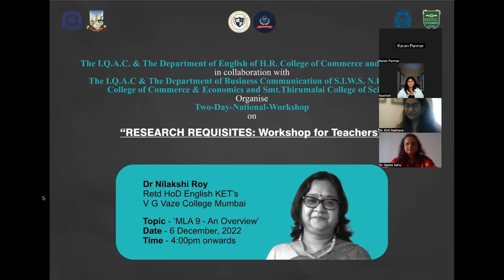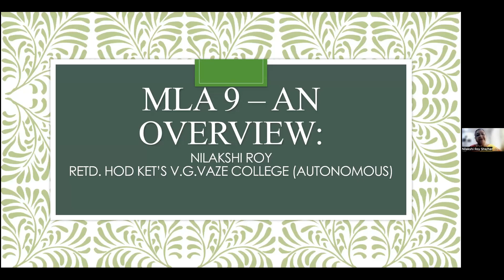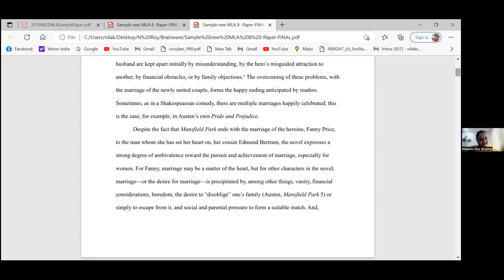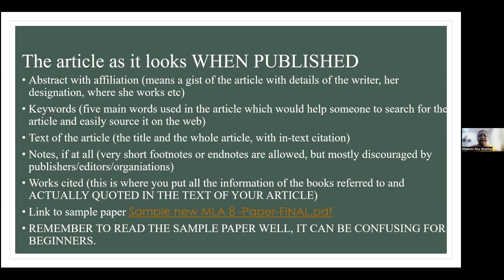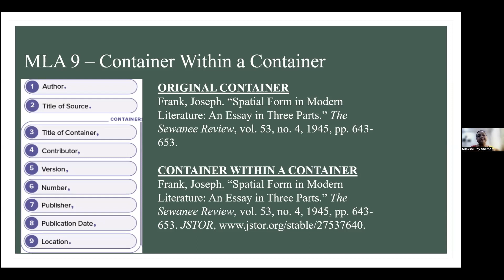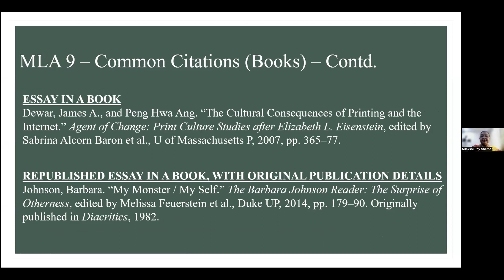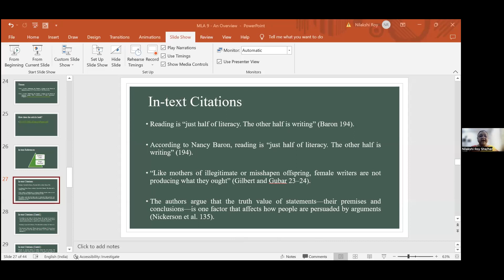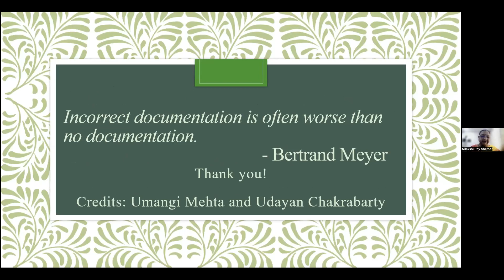RESEARCH REQUISITES: Workshop for Teachers | Day 2 | The Public Speaking and Debating Society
The IQAC and the Department of English of H.R. College of Commerce and Economics in collaboration with the IQAC and the Department of Business Communication of SIWS NR Swami College and Smt. Thirumalai College of Science organized a Two-Day National Workshop on ‘Research Requisites’ exclusively for teachers.
After having had a successful Day 1, teachers across various fields joined in on Day 2 which entailed a session on ‘MLA-9: An overview’ by Dr. Nilakshi Roy (Retd. HoD of the English Dept. of V.G. Vaze College). The Principals of H.R. College of Commerce and Economics as well as SIWS NR Swami College and Smt. Thirumalai College of Science addressed the session with encouraging words. They then passed on the mic to Dr. Kirti Nakhare who, having highlighted the objectives and proposed outcomes of the session, gave the welcome address. The session bore fruitful results by having facilitated an insight into the importance of MLA-9 and its relevance in publishing articles.
The two-day National Workshop on ‘Research Requisites’ indeed paved the way for many academicians to accelerate their research methodologies.